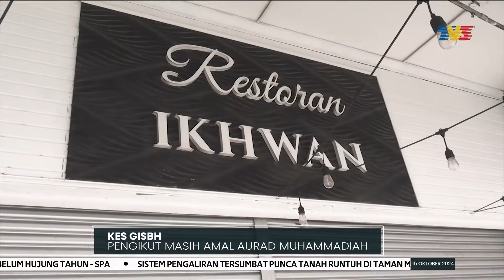KES GISBH | Pengikut Masih Amal Aurad Muhammadiah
Tiga menteri memberi penerangan mengenai perkembangan dan tindakan berkaitan Global Ikhwan Services and Business Holding (GISBH) di Dewan Rakyat, siang tadi.